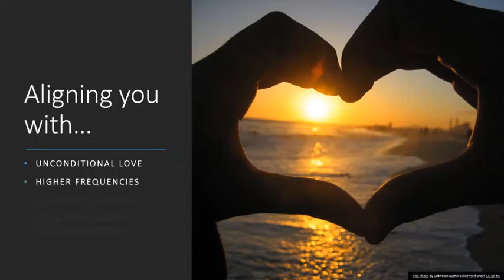Twin Flame YOU 01: What Are Twin Flames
Revitalize Holistic Healing Summit:
I am so excited to be presenting the Akashic Records as a healing modality at this amazing 3-day event!

Personal Readings

Please consider donating/energy exchange to pay the good vibes forward...

Amazon Wishlist
ETSY Independent Deck Wishlist:
*All cards, tapestries, orgonites and crystals will be used to deliver messages and send healing for all viewing the channel*

-Jamie